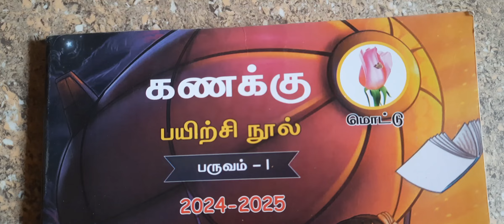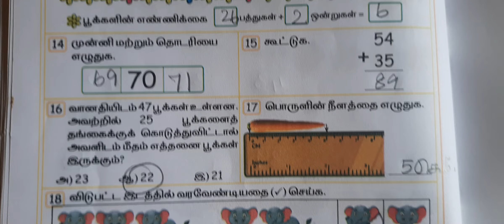EE மொட்டு கணக்கு பயிற்சிநூல் அலகு 10 காலம் அறிவேன் 2024 - 2025 TERM I